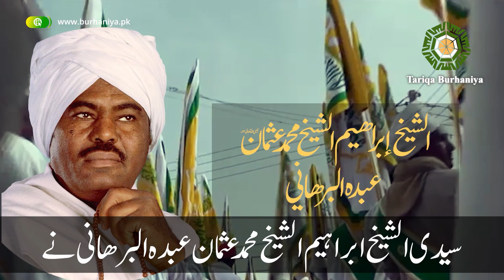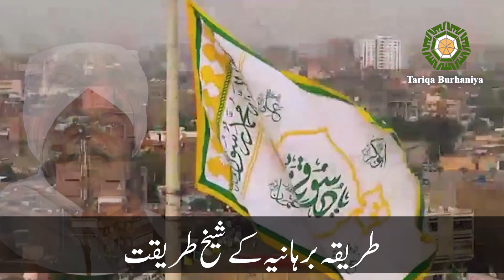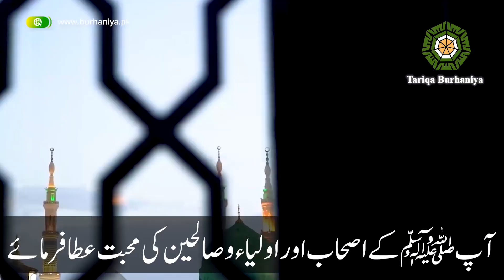Syedna DATA ALI HAJVERI Razi Allah Anh KI KARAMAT | Emotional Bayan | [Urdu/Hindi] Latest Bayan 2021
SYDINA DATA ALI HAJVERI Razi Allah Anhu ki Seerat or un ki Azeem Karamat

00:00:00 [ Trailer ]
00:00:47 [ Main Story ]
00:06:41 [ Dua ]

سیدی داتا علی ہجویری کی عظیم کرامت اور ان کا تعارف
داتا دربار